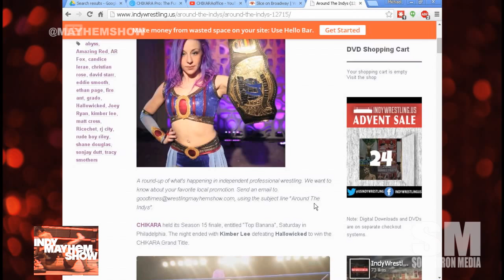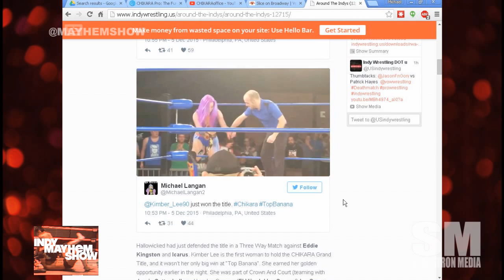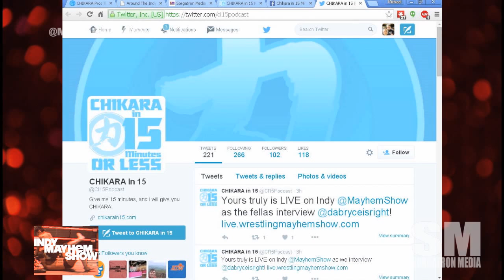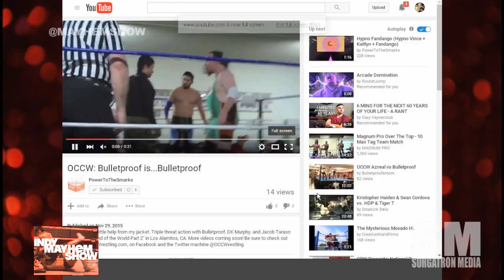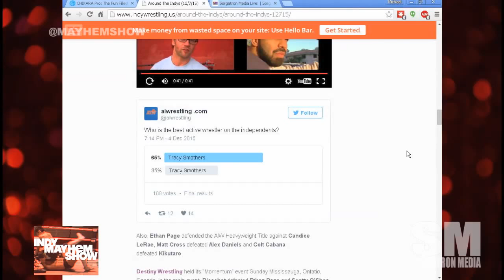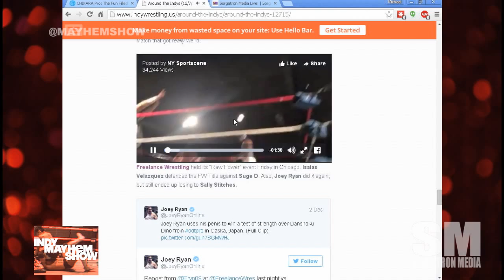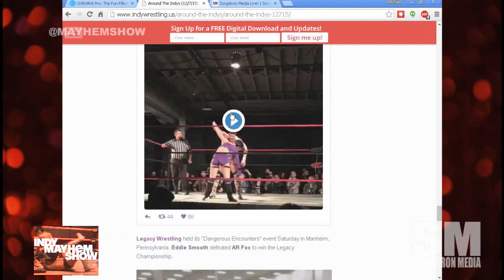Indy Mayhem Show 99: Bryce Remsburg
This week on Indy Mayhem Show 99, we talk to Bryce Remsburg about, the state of Chikara after  the Chikara "Top Banana" Season 15 Finale, the impact of Princess Kimber Lee as champion and more!

Eamon Paton (@eamon2please) and Michael Sorg (@sorgatron) are joined by Alex Kahrs of Chikara in 15 Minutes or Less and Matt Carlins (@mainstreammat) to discuss Chikara's fandom, editing wrestling video, preview IWC Winner Take All, and go Around the Indys!